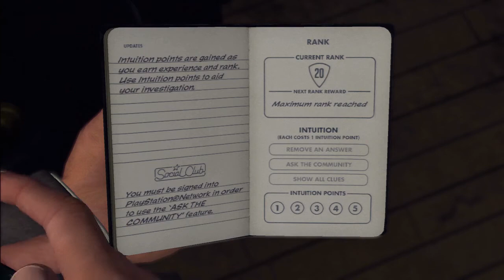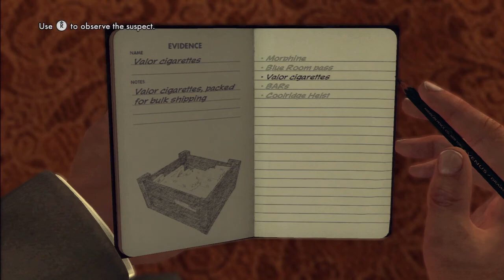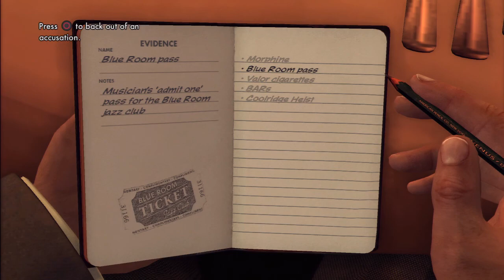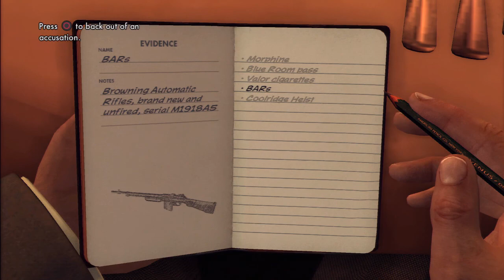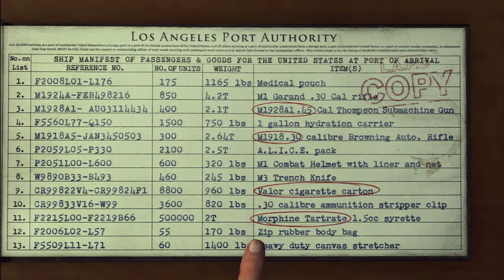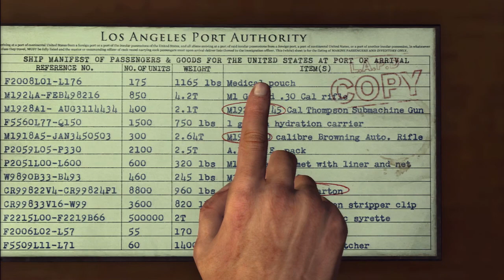L.A. Noire Playthrough #28 - Manifest Destiny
manifest destiny / blue room / morphine heist